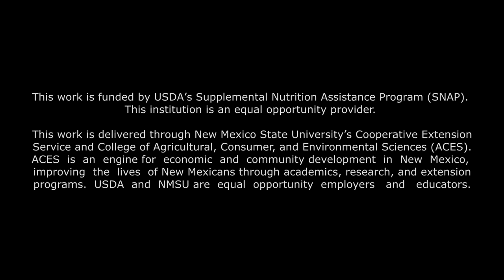ICAN Recipe Summertime Hominy Sauté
NMSU ICAN and NMSU Otero County Cooperative Extension Service present Summertime Hominy Sauté, with Caitlyn Lowe.

Summertime Hominy Sauté RECIPE
Serving Size: 1/2 cup

Ingredients
• 1 tablespoon vegetable oil
• 1 red bell pepper, diced
• ½ cup onion, (chopped)
• 2 garlic cloves, (chopped)
• ½ teaspoon cumin
• ½ teaspoon chili powder
• ½ teaspoon oregano
• 1 (14 ½ ounce) can hominy, (drained and rinsed)
• 1 (10 ounce) package of corn, frozen (or 15 ounce can of corn, drained and rinsed)

Directions
1. Heat vegetable oil in skillet over medium heat.
2. Add peppers and onion.
3. Cook 2–3 minutes until crisp tender.
4. Stir in the garlic, cumin, chili powder, and oregano.
5. Add in the hominy and corn.
6. Cover and cook until heated through, stirring occasionally.

Here are some different ideas for using hominy before it spoils:
• Replace corn in any recipe with hominy
• In soups use hominy instead of noodles
• Add to chili, stews, or soups
• Finely chop or puree and use in cornbread
• Add to potato soup or mashed potatoes

Ideas for Cooking and Nutrition (ICAN) is a NMSU Cooperative Extension Service program funded by USDA's EFNEP and SNAP-Ed grants to provide nutrition education to SNAP-eligible audiences in New Mexico.

This work is funded by USDA’s Supplemental Nutrition Assistance Program (SNAP). This institution is an equal opportunity provider. This work is delivered through New Mexico State University’s Cooperative Extension Service and College of Agricultural, Consumer, and Environmental Sciences (ACES). ACES is an engine for economic and community development in New Mexico, improving the lives of New Mexicans through academics, research, and extension programs. USDA and NMSU are equal opportunity employers and educators.